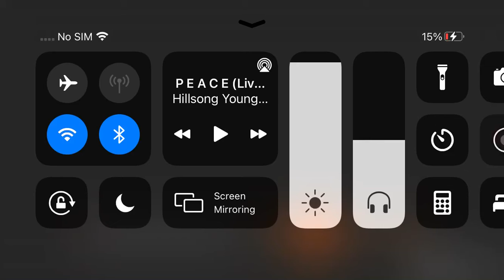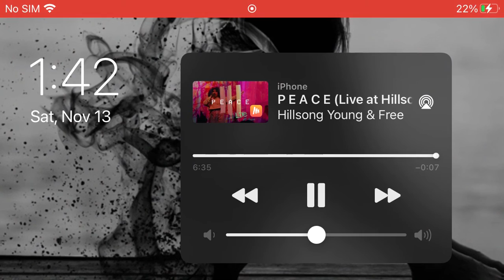🙏☺️❤️We love you GOD❤️☺️🙏